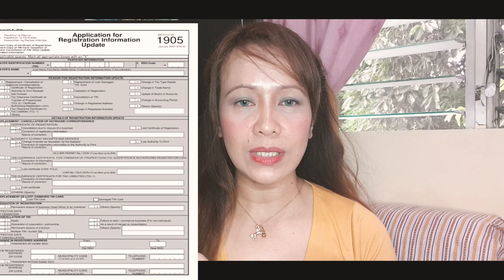Paano ako kumuha ng Tin Id sa BIR ♡ Eda Navarra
Tax Identification Number